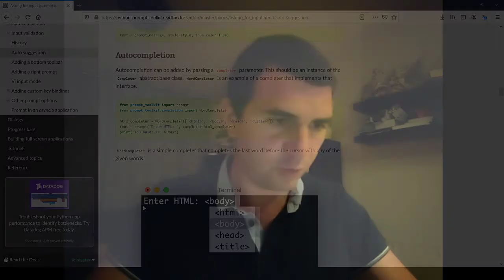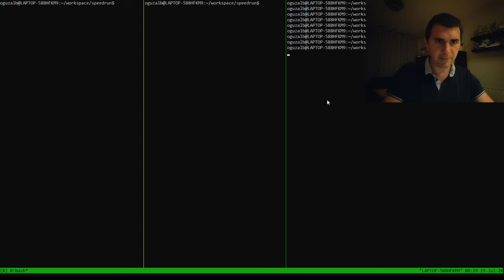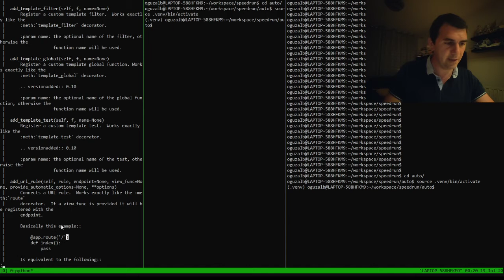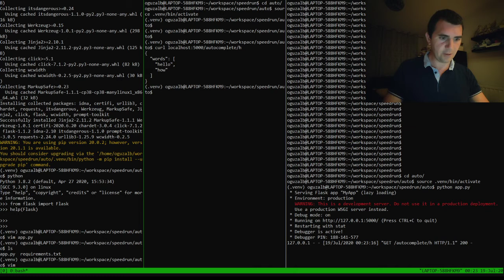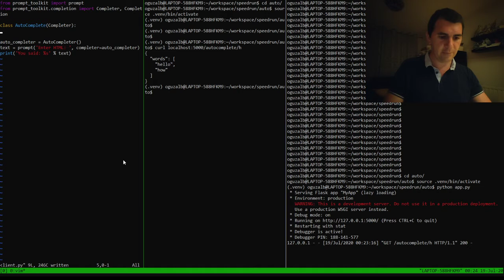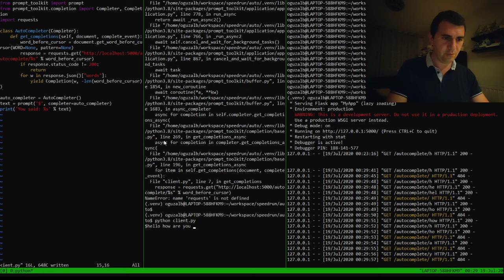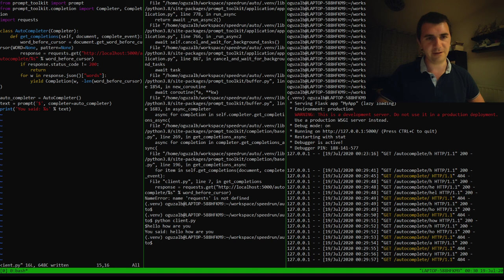100 Metre Koşu 2 - Konsolda autocomplete, ve adayların Flask endpointten sunulması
- Kelimeyi tamamlayabilen kelimelerin Flask endpointten sunulması
- Konsolda autocompletion adaylarını gösterebilen kütüphanenin kullanımı
- Kendi tamamlayıcımızı yazabilmek için kütüphane koduna bakmak (dökümantasyon yeterince anlatmıyor)
- Kendi tamamlayıcımızı yazıp çalıştırmak